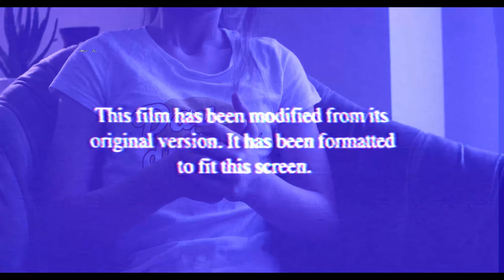Mute - Talk Is Cheap (Teaser)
A mute girl debates with an intruder who, for better or for worse, refuses to leave her alone.